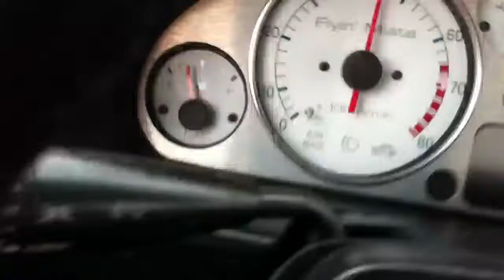Miata turbo test run